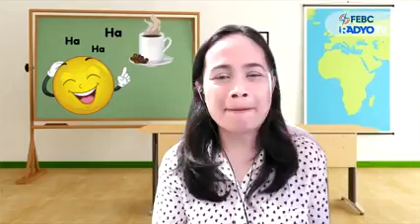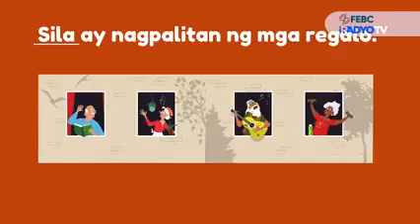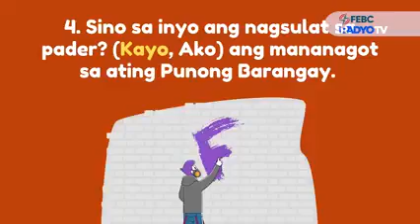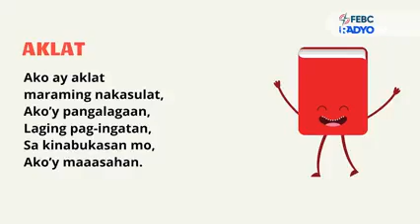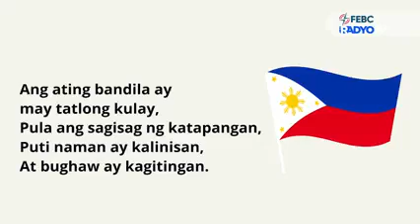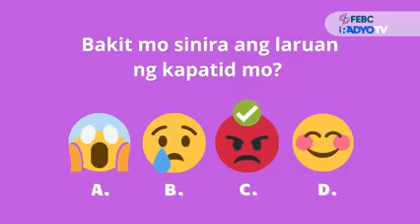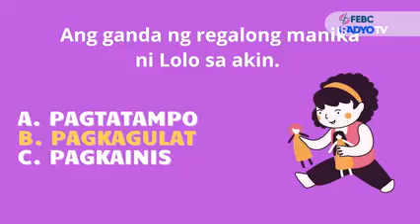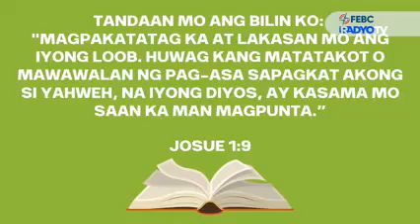E-SKWELA | April 8, 2022